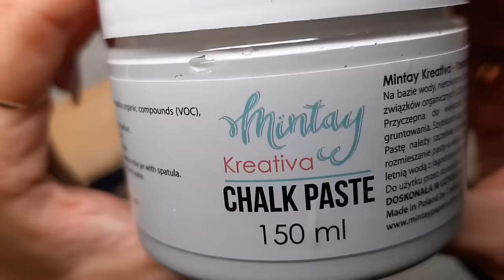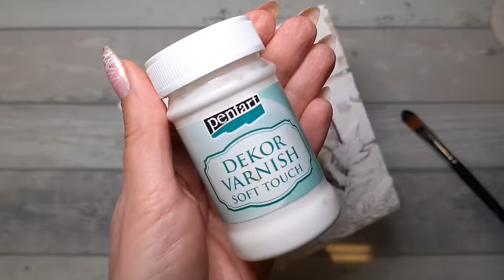A container inspired by nature and the forest🍄💚🐞 Decoupage 3d